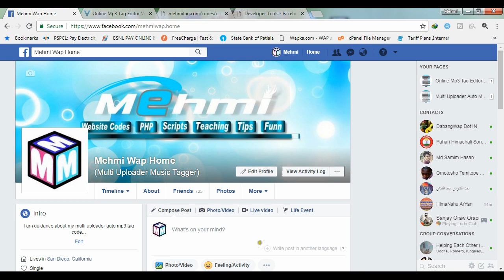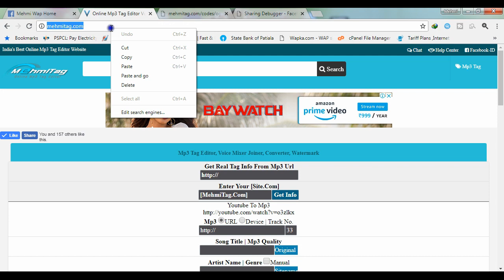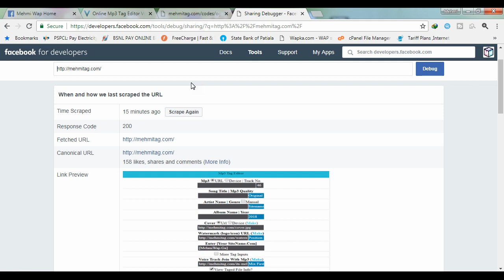How Add og properties meta code on website, Share website link with thumbnail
hi guys, in this video you can learen how add og properties meta code, and how share website link with thumbnail,